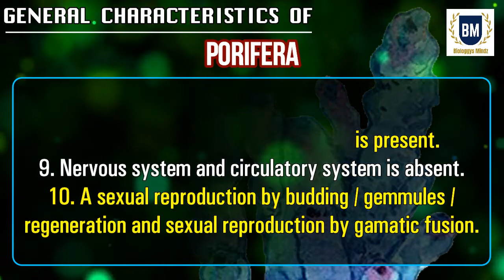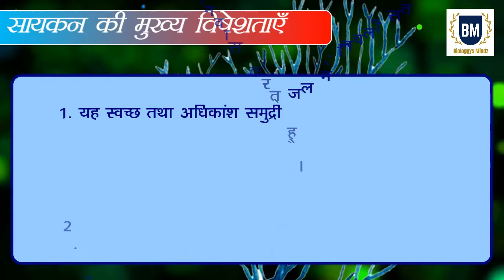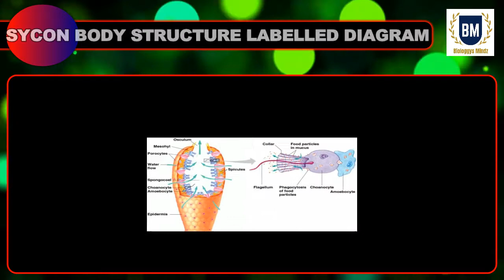Sycon In Hindi & English | Scientific Classification, Characteristics, Types | Extreme Intelligence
Sycon Explanation,  Sycon Scientific Classification, General Characteristics of Porifera,Main Characteristics In Hindi, Types Of Water Canal System, Route Of Water Flow, Sycon Body Structure Labelled Diagram